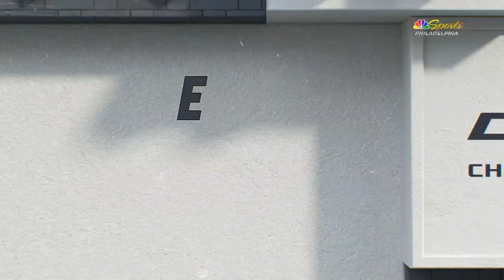Aaron Nola Postgame Interview After Throwing a Shutout Game vs Mets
Aaron Nola postgame interview from New York Mets vs Philadelphia Phillies | 5/14/24 | 2024 MLB Season